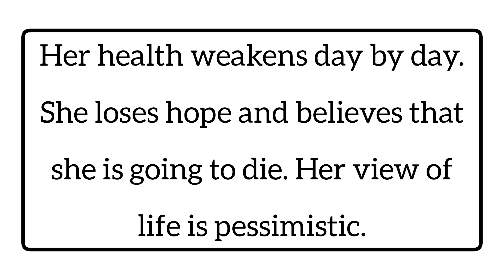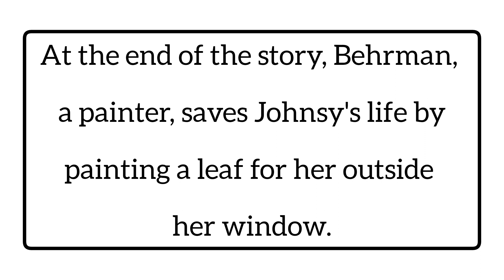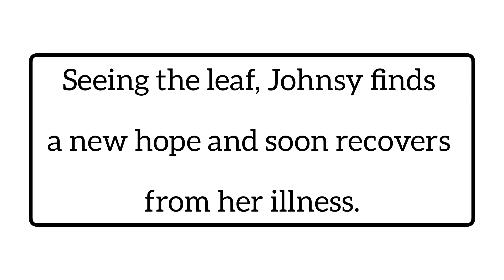Character sketch of Johnsy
In this video I have explained Character sketch of Johnsy. Character sketch of Johnsy in the Last Leaf by O' Henry is a beautiful character. I hope students will enjoy this video about Johnsy character sketch.